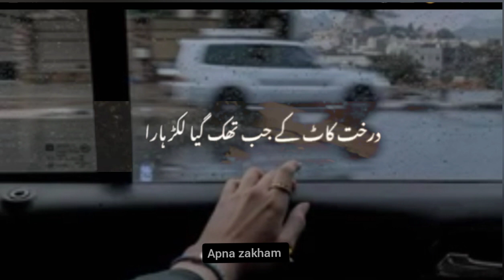Pehle zandage 💔 ke kab aye 💔 tuttna daan 💔 samjee ga 💔 // Urdu best shiery // (360p)